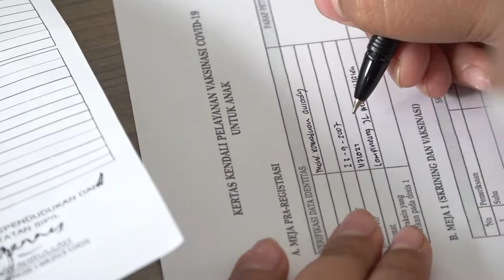Mendagri Apresiasi Vaksinasi Covid-19 di Banda Aceh Convention Hall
Menteri Dalam Negeri RI Muhammad Tito Karnavian, memuji alur pelaksanaan vaksinasi Covid-19 Pemerintah Aceh, yang dipusatkan di Banda Aceh Convention Hall, Selasa (14/12/2021).

Pelaksanaan vaksinasi terpusat seperti yang dilakukan Pemerintah Aceh di Banda Aceh Convention Hall ini sangat bagus. Mulai dari pendaftaran, screeningnya, vaksinasinya dan observasinya, kemudian masuk ke dalam aplikasi PCare yang akan terkoneksi dengan aplikasi PeduliLindungi, sudah bagus,” ujar Tito.

Oleh karena itu, sambung Tito, untuk mencapai kekebalan kelompok, maka kegiatan seperti ini tidak boleh berhenti, harus digelorakan terus agar capaian vaksinasi maksimal sesuai target.

Pria yang pernah menjabat sebagai Kapolri itu menambahkan, sesuai perintah Presiden, capaian vaksinasi tahap satu harus di atas 70 persen pada akhir Desember ini.

untuk mencapai target tersebut seluruh pemerintah di semua tingkatan harus bergerak bersama. Selain untuk proteksi, cakupan vaksinasi juga penting untuk menjaga capaian yang selama ini sudah cukup baik, seperti kasus positif yang jauh menurun, positif rate rendah, BOR juga rendah dan angka kematian yang jauh menurun,” kata Mendagri.

Sebagaimana diketahui, sesuai instruksi Presiden RI Joko Widodo, mulai hari ini vaksinasi bagi anak usia 6 hingga 11 tahun dimulai. Dan, kehadiran Mendagri di Aceh ini adalah untuk memantau pelaksanaan vaksinasi tersebut, serta akan menggelar Rapat Koordinasi percepatan pelaksanaan vaksinasi dengan bupati/wali kota dan Forkopimda se-Aceh.

Sementara itu, Gubernur Aceh menjelaskan, hingga saat ini angka capaian  vaksinasi Covid-19 di Acehhampir mencapai 50 persen.

Di Aceh, rata-rata hampir mencapai 50 persen, memang ada perbedaan yang cukup signifikan antara Kota Banda Aceh dengan daerah lain. Banda Aceh sudah di atas 70 persen. Oleh karena itu, dalam Rakor nanti akan kita minta arahan dari Pak Mendagri agar capaian vaksinasi bisa lebih maksimal. Saat ini, tidak ada lagi alasan kekurangan vaksin, karena jumlah vaksin sangat cukup,” ujar Gubernur.